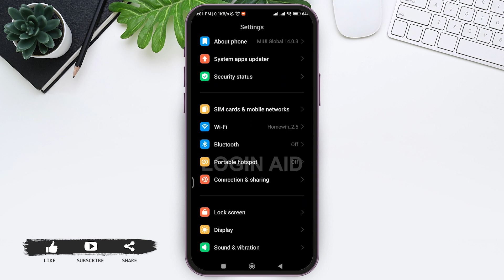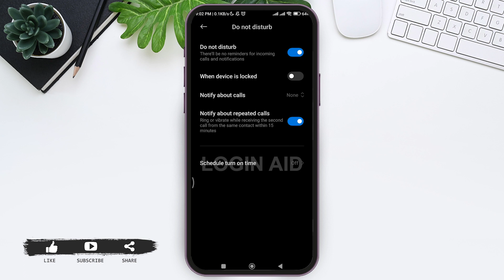How To Put Do Not Disturb Mode On WhatsApp 2024 | WhatsApp DND Mode Tutorial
Learn how to activate the Do Not Disturb (DND) mode on WhatsApp with this step-by-step tutorial. Whether you want to silence notifications temporarily or set specific quiet hours, this guide will show you how to enable and customize the DND mode on WhatsApp for uninterrupted messaging.